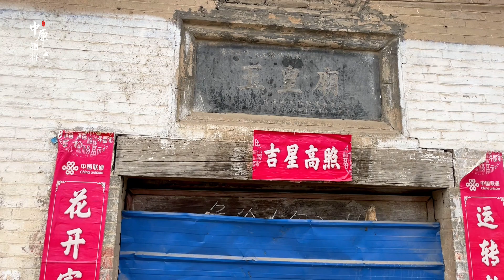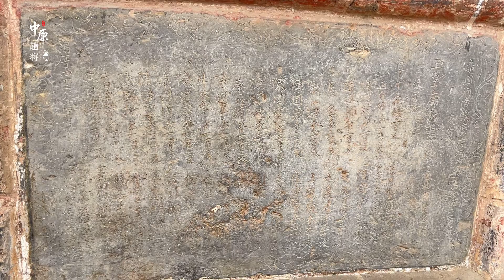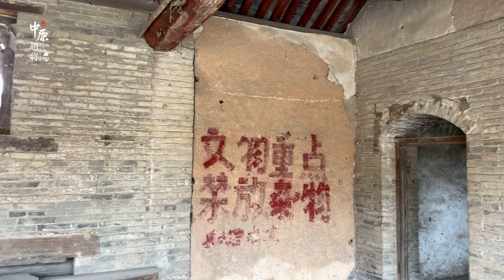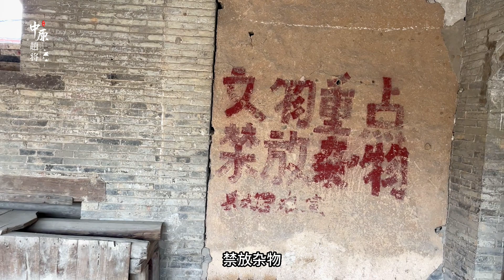探访焦作明代戏楼，为玉皇大帝唱戏而建，如今被铁皮围着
焦作博爱苏寨村明代戏楼